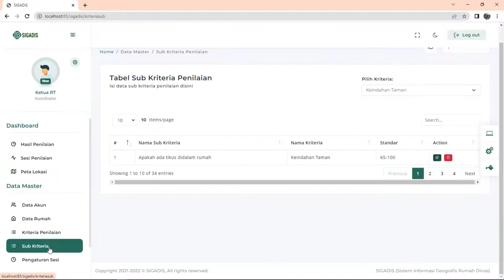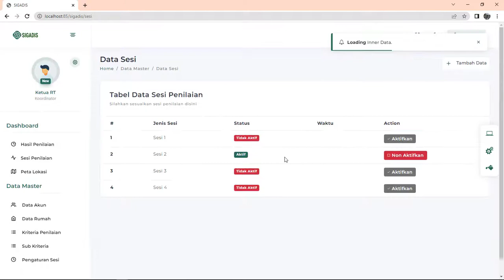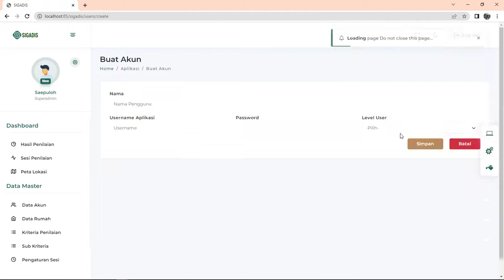SIGADIS / SISEHAT (Sistem Informasi Rumah Sehat Berbasis GIS)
Aplikasi ini dibuat berdasarkan contoh kasus dalam kegiatan lomba rumah sehat dikantornya teman, yang dimana user menginginkan nilainya bisa langsung diketahui, dan penilaian jurinya bisa secara online. Ketika pada saat penentuan pemenangnya juga bisa langsung diketahui.
Maka saya buatkan aplikasinya seperti ini dengan nama SIGADIS / SISEHAT yang berbasis geospasial juga, sehingga bisa diketahui lokasi rumah-rumahnya diatas peta.

Aplikasi ini dibuat dengan interaktif menggunakan CodeIgniter 4, Javascript, jQuery, Ajax dan database MySQL. Dan module builder menggunakan Webpack.

Aplikasi ini masih bisa dikembangkan lagi untuk kebutuhan lainnya, dan cocok untuk pengurus lingkungan, RT/RW, panitia lomba, mahasiswa, tugas skripsi, dll.

Bagi yang berminat full srouce codenya, silahkan hubungi WA : 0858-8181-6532